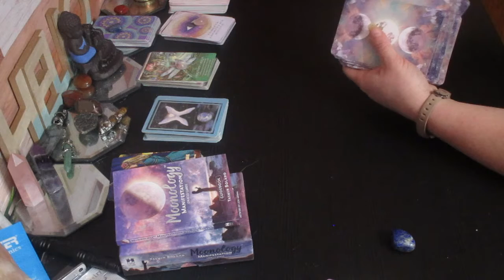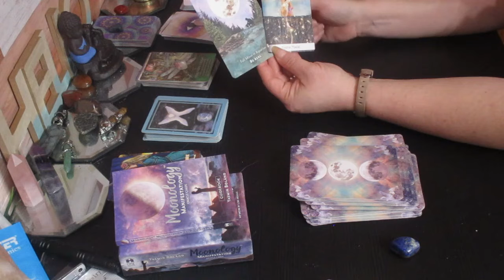A MESSAGE FROM SPIRIT 🔥☀ ABUNDANCE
I so appreciate all of your support.  Many Blessings to you.  Sending you all Love and Light. GOODMORNING LOVELIES, WELL TO MY CHANNEL. THIS IS A QUICK READING ON ABUNDANCW THAT IS MOVING TOAWRD YOU.

bE SURE TO SET YOUR INTENTIONS TO ATTRACT WHAT IS COMING

Much love!
~Renee G